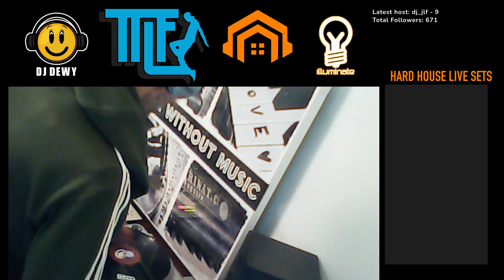TTLF Hard House LIVE Streams